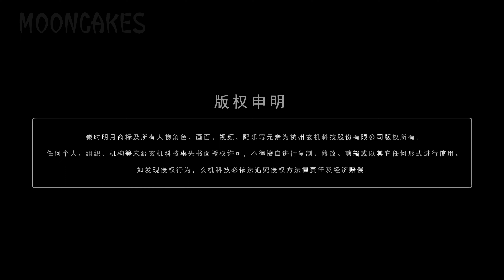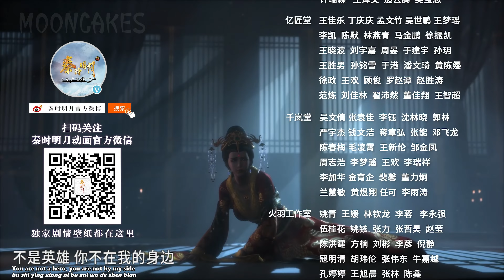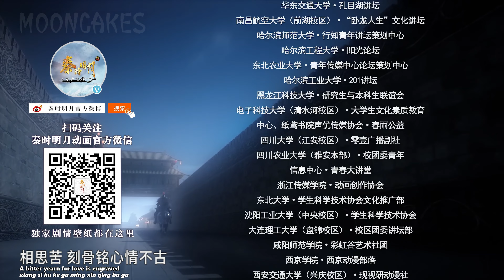Qin's Moon S1 Episode 1 Remastered English Subtitles 4K